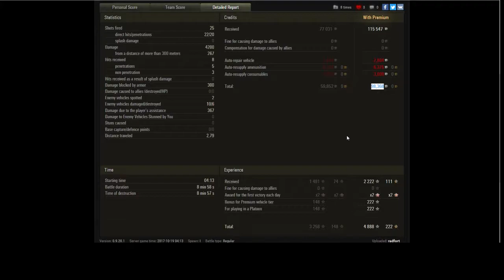WoT - Subscriber Replay - FCM 50 t